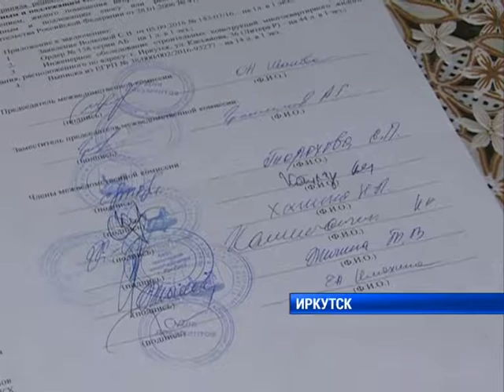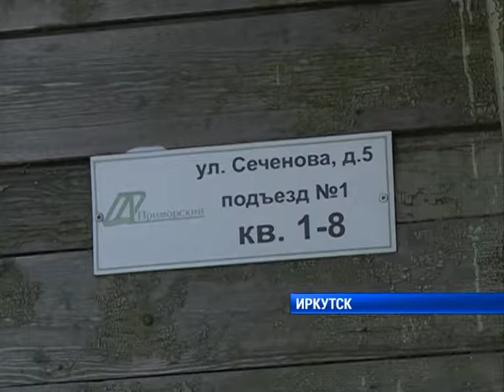Почти 500-от домов Иркутска в списке на снос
Почти 500-от домов Иркутска в списке на снос. Но ежегодно лишь жители 10 так называемых бараков справляют новоселье. Почему иркутяне, даже если их дом признали аварийным, не могут переехать в новые квартиры?